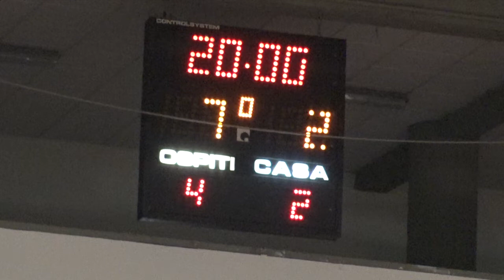Foligno C5 - United Aprilia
Parte molto bene la squadra locale di Mr. Bevilacqua che si porta in vantaggio per ben 2 volte e va al riposo sul parziale di 2-2.
Secondo tempo da dimenticare invece dove la compagine laziale  prende il sopravvento e rifila altre 5 reti ai Falchi.
Il Foligno pensa di colpire sfruttando le ripartente, ma proprio dai contropiede vengono 3 dei gol degli ospiti.
Ora si fa durissima per i ragazzi di Bevilacqua che sabato prossimo al Palazzetto devono vincere lo scontro diretto con i romani con cui dividevano l'ultimo posto in classifica con 3 punti, ma che ritornano vincenti dalla trasferta di Cagliari e si portano a quota 6.